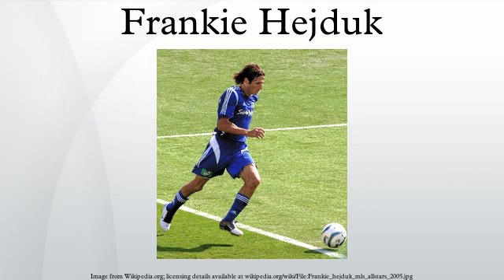Frankie Hejduk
Frank Daniel "Frankie" Hejduk (born August 5, 1974) is a retired American soccer player who last played for the Los Angeles Galaxy in Major League Soccer. He also played as right back for the Columbus Crew, where he was team captain, and the United States national team. Hejduk is serving as "Brand Ambassador" in the Crew front office.